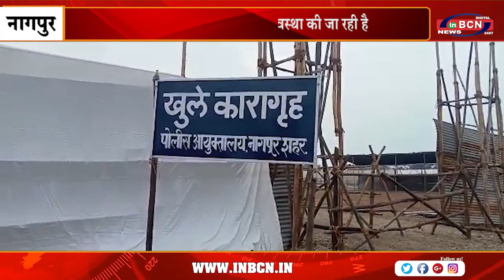आंदोलनकारियों को दाभा में रखने की व्यवस्था की जा रही है | INBCN NEWS